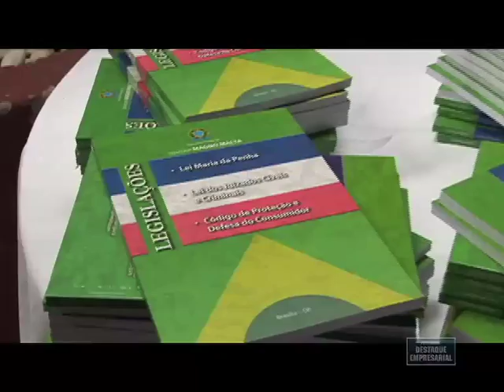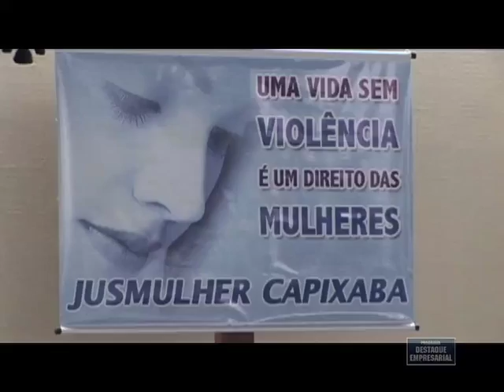Destaque Empresarial - Centro Integrado da Mulher - 21/07/2012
Destaque Empresarial Centro Integrado da Mulher